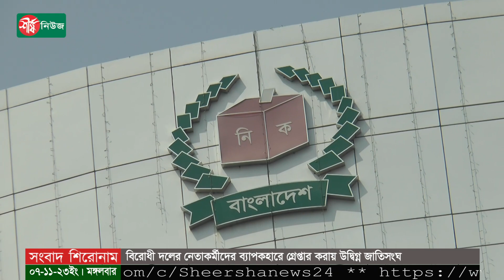বিরোধী দলের নেতাকর্মীদের ব্যাপকহারে গ্রে' প্তা*র করায় উদ্বিগ্ন জাতিসংঘ | UN | BD Police | BD News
বাংলাদেশে বিরোধী রাজনৈতিক দলগুলোর ব্যাপক পরিমাণ নেতাকর্মীকে গ্রেপ্তারে উদ্বেগ প্রকাশ করেছে জাতিসংঘ। নির্বাচন কমিশনের সংলাপে ৪ঠা নভেম্বরে প্রধান বিরোধী দল বিএনপি অংশ নেয়নি। কিন্তু তারা অবাধ ও সুষ্ঠু নির্বাচন দাবি করছে-  একজন সাংবাদিকের এমন প্রশ্নের প্রেক্ষিতে দেশে ব্যাপকহারে গ্রেপ্তারের বিষয়ে সোমবার এক ব্রিফিংয়ে এই উদ্বেগ প্রকাশ করেন জাতিসংঘ মহাসচিব অ্যান্তোনিও গুতেরাঁর মুখপাত্র স্টিফেন ডোজারিক। একই সঙ্গে তিনি আগের মতোই আবারও বলেন, বাংলাদেশে একটি অবাধ ও সুষ্ঠু, সহিংসতামুক্ত নির্বাচন তারা খুব বেশি প্রত্যাশা করে।

ধন্যবাদ..